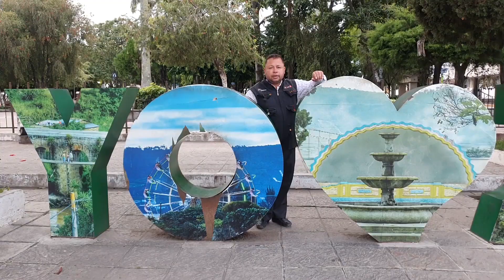Buscan Realizar Más Ferias De Activación Económica En Jalapa 1